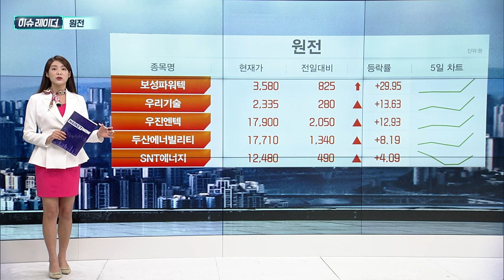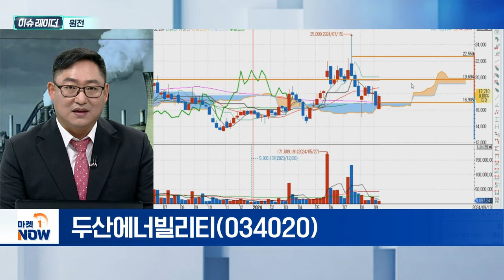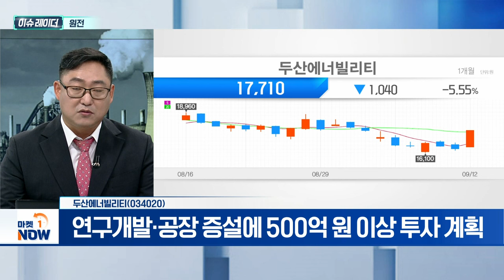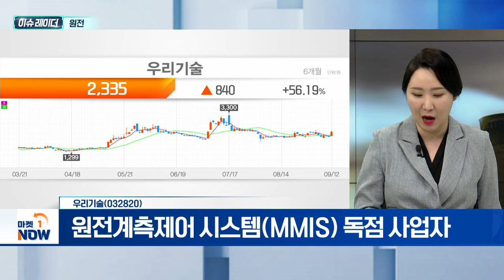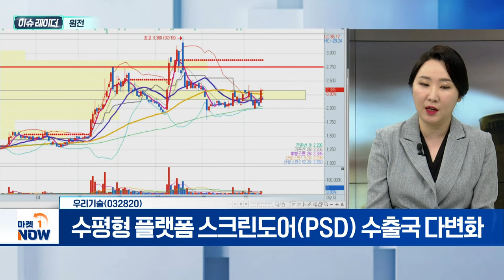원전 | 두산에너빌리티, 우리기술 | Market Now (20240913)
- 11.7조 원 규모 신한울 원전 3·4호기, 2032년 준공
- 체코 원전 수주 계기로 원전기업 부활 본격화
- 영국·네덜란드·폴란드·튀르키예 등 공급 예정

- EPC(설계·조달·시공) 기술 역량 보유
- 포스코이앤씨와 신한울 원전 3·4호기 주설비 공사
- 연구개발·공장 증설에 500억 원 이상 투자 계획

- 원전계측제어 시스템(MMIS) 독점 사업자
- 신한울 1·2호기 등 MMIS 공급 이력 부각
- 수평형 플랫폼 스크린도어(PSD) 수출국 다변화